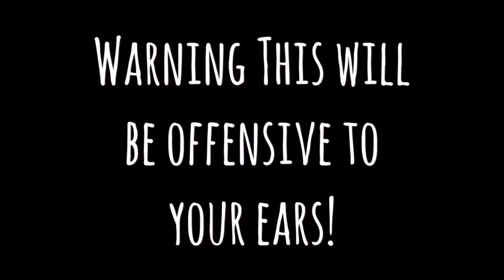A Week In Cornwall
This is a video of my holiday in Cornwall with my family